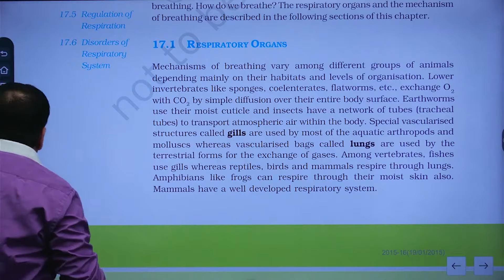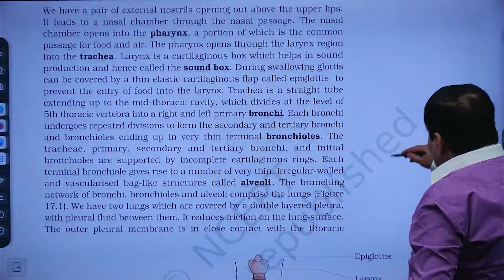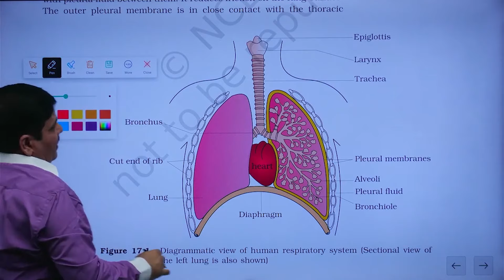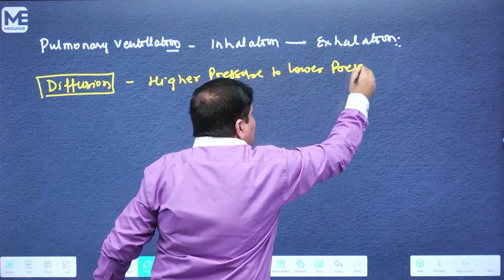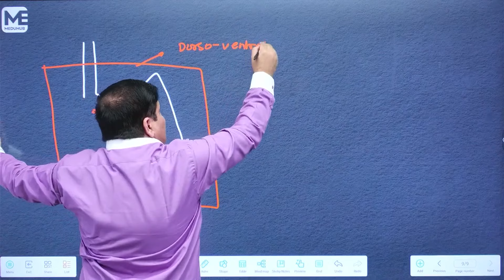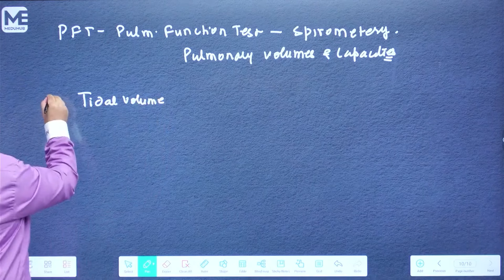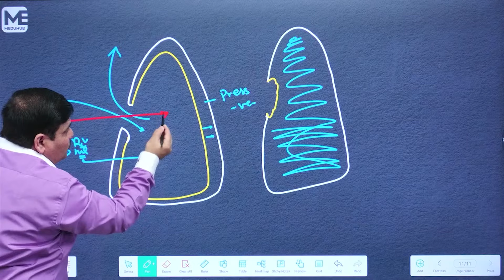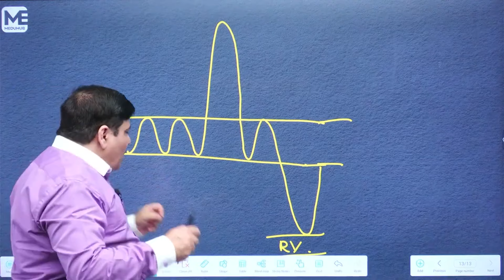Breathing and Exchange of Gases | NEET 2025 | Dr. NK Sharma | Meduhub NEET UG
Join **Dr. NK Sharma** in this detailed session on **Breathing and Exchange of Gases**, one of the most crucial chapters for **NEET 2025** aspirants.

Dr. Sharma breaks down difficult concepts like the mechanism of breathing, the role of the respiratory system, gas transport in the blood, and much more, making it easy for students to grasp and apply these concepts in the upcoming **NEET exam**.

- Mechanism of Breathing (Inspiration and Expiration)
- Respiratory Volumes and Capacities
- Exchange of Gases in Alveoli and Tissues
- Transport of Oxygen and Carbon Dioxide
- Regulation of Breathing and Disorders of the Respiratory System
- NEET Exam Important Questions and Tips

📚 **Don't miss this essential video if you're aiming to score high in Biology for NEET 2025!**

Get ahead in your **NEET 2025 preparation** with this in-depth session on **Breathing and Exchange of Gases** by **Dr. NK Sharma**. This chapter covers key concepts related to the respiratory system, the exchange of gases, and their transport within the human body—vital topics for NEET aspirants. Dr. Sharma explains the entire process with clarity, making complex concepts easy to understand. This video is perfect for students aiming to excel in the **NEET Biology** section.